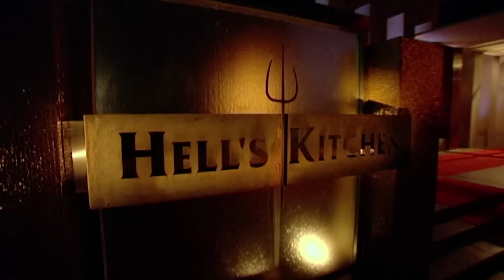Is This The Strongest Hell's Kitchen Service Ever?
The Black Jacket chefs from Season 4 absolutely crushed this service and received the rarest of all things... a  high-five from Gordon Ramsay 🙌
What do you think is the best dinner service you've seen on Hell's Kitchen - we'll post some of the responses in the future!